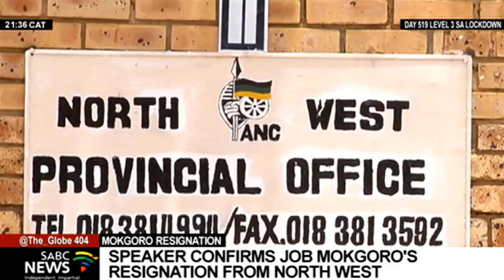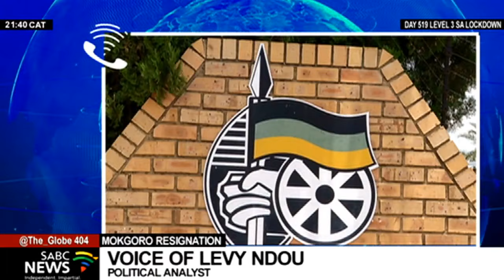Job Mokgoro Resignation I Levy Ndou gives insight into the former premier's resignation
The Office of the Speaker of the North West Legislature has confirmed that they received a resignation letter from former Premier Job Mokgoro, stating that he is vacating his seat in the legislature. This paves the way for 67 year-old Bushy Maape to be sworn in as a member of the legislature and later be elected as premier. The ANC Interim Provincial Committee - the IPC - has been calling for Mokgoro's removal, accusing him of not taking instructions from the party. Reporter Zebilon Maine and video journalist Moleboheng Khaeane compiled this report. To talk more about Job Mokgoro's resignation we are now joined by Political Analyst from Tshwane University of Technology Levy Ndou.